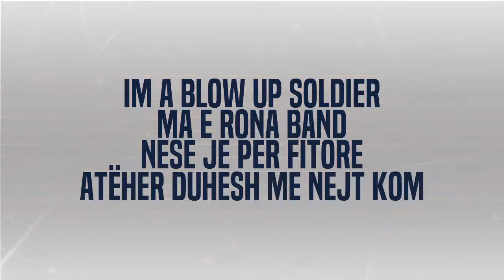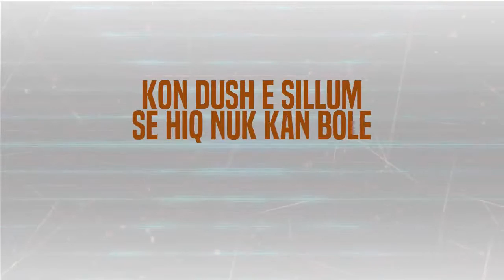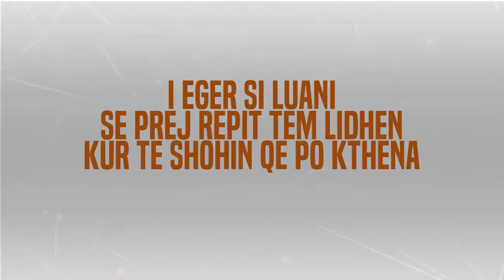Agresioni - Blow up soldiers (Official Lyrics Video)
Video By: Zone Creative